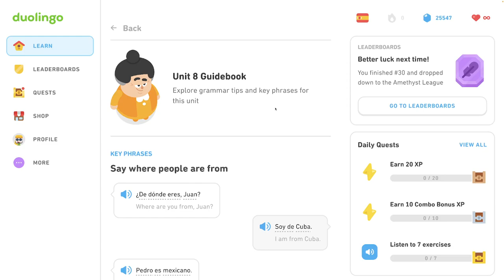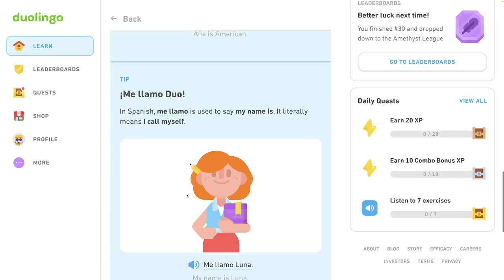🇪🇸 S 1, J8 - Sprievodca- Povedz, odkiaľ sú - Španielsky s Yetim